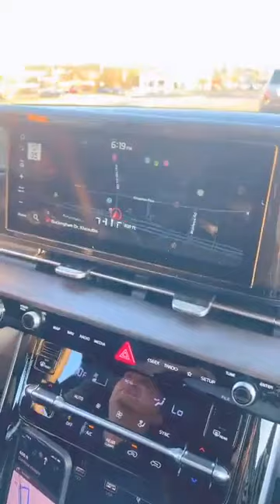Vợ chồng Trang khàn đi săn giày dép bán về Việt Nam